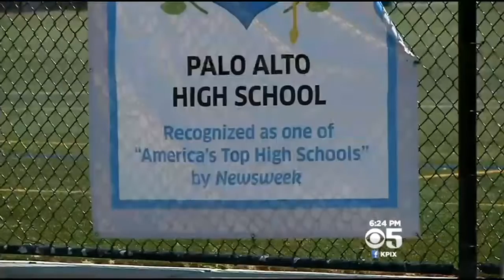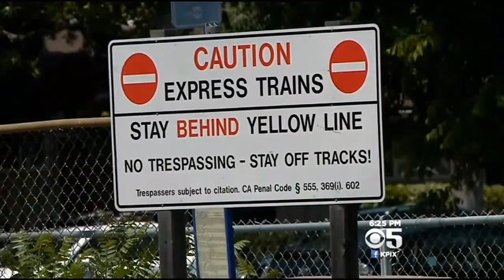Meditation Helping Stressed Out Students At Palo Alto High School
Meditation is helping stressed out students at a Silicon Valley high school unwind during class. John Ramos reports.